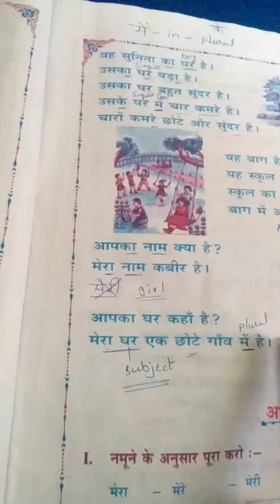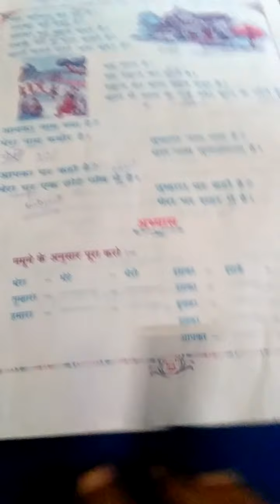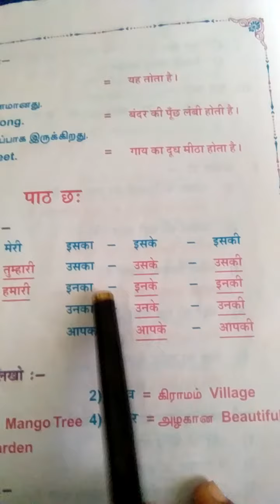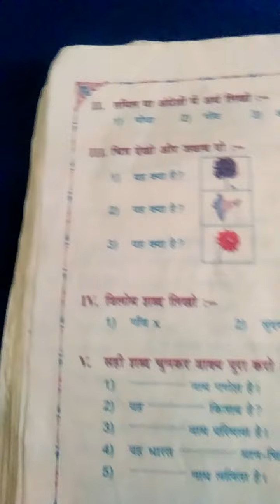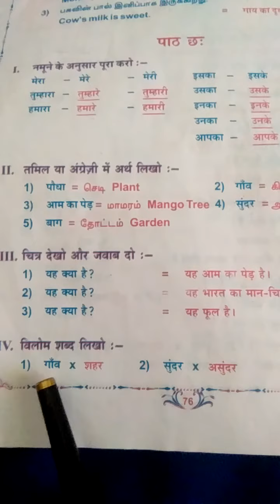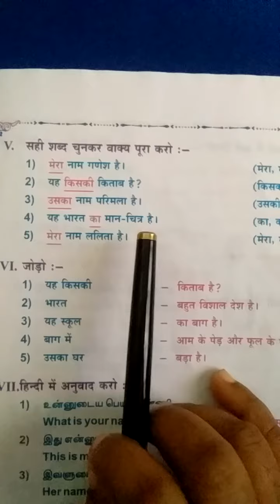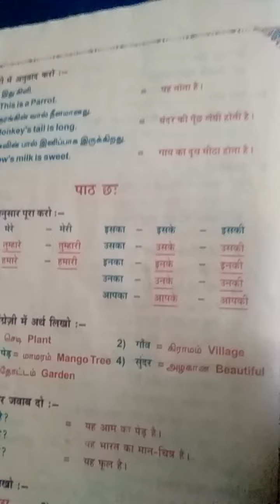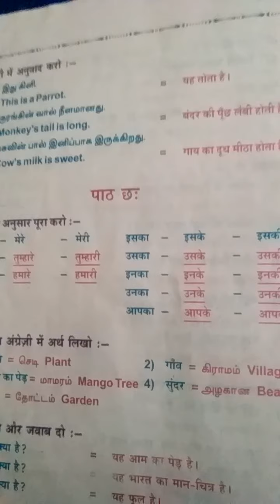DBHPS exams 👍Parichay lesson 6 part 2.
parichay lesson 6 part 1